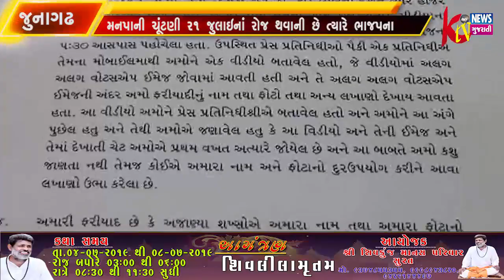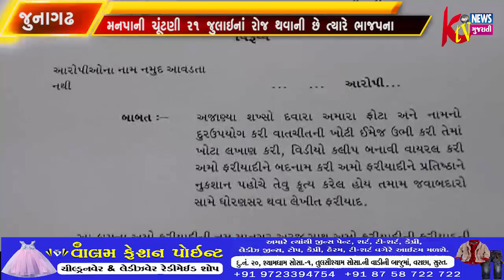જૂનાગઢ મનપાની ચૂંટણી 21 જુલાઇનાં રોજ થવાની છે ત્યારે ભાજપના શાસનમાં કથિત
જૂનાગઢ મનપાની ચૂંટણી 21 જુલાઇનાં રોજ થવાની છે ત્યારે ભાજપના શાસનમાં કથિત ભ્રષ્ટાચારનો વધુ એક મુદ્દો ચર્ચાસ્પદ બન્યો